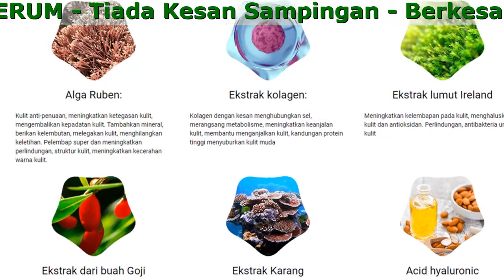Lycium Serum Malaysia Price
Lycium Serum ialah serum kulit anti-penuaan yang berkesan dari Jepun, menghilangkan kedutan, pigmentasi dan jeragat, melindungi kulit daripada serangan UV, mencegah risiko penuaan.

- Tiada Kesan Sampingan
- Berkesan Dan Berjaya
- Kembalikan Kulit Kulit Benar!

Bagaimana Serum Lycium berfungsi?

- Mencerahkan kulit, mengaburkan bintik-bintik gelap, pigmentasi dan jeragat selepas melahirkan. Sesuai untuk semua peringkat umur dan jenis kulit.
- Buang bengkak dan lingkaran hitam di bawah mata
- Sangat halus walaupun kedutan terdalam. Kembalikan struktur kulit dari dalam (tahap sel).

Serum Lycium – Pilihan Terbaik Untuk Kulit Cantik Alam

- Kembalikan kecantikan kulit anda sekarang!
- Memudarkan bintik-bintik hitam, pigmentasi, bintik-bintik coklat, menyembuhkan parut jerawat, menjana semula kulit dari dalam.
- Mengetatkan kulit, mengembalikan kepadatan kulit dan meminimumkan kerosakan pada struktur sokongan subkutan.
- Menyuburkan kolagen, melembapkan dan memejalkan kulit. Vitamin, A, C, & E bekerjasama secara langsung untuk mengurangkan kerengsaan, keradangan, pengoksidaan dan perubahan warna.
- Menghilangkan bintik-bintik di wajah, menghilangkan kedutan kulit dengan Hyaluronic Acid.

Menghabiskan Komponen Dan Rahsia

- Ekstrak Karang
Melindungi kulit untuk mengelakkan kerosakan kulit. Untuk kulit yang kuat dan sihat. Menghambat kerengsaan kulit
- Ekstrak kolagen:
Kolagen dengan kesan menghubungkan sel, merangsang metabolisme, meningkatkan keanjalan kulit, membantu menganjalkan kulit, kandungan protein tinggi menyuburkan kulit muda
- Ekstrak dari buah Goji
Menambah kelembapan dan memberikan nutrisi, kulit yang halus dan kencang Mencegah penuaan kulit, meningkatkan pengeluaran kolagen. Tompok-tompok kulit yang kabur, melasma, bintik-bintik coklat pada kulit, menyembuhkan bekas luka yang tenggelam, meregenerasi kulit. Menghambat rembesan berminyak, mengetatkan liang, melindungi dan memutihkan kulit.
- Alga Ruben:
Kulit anti-penuaan, meningkatkan ketegasan kulit, mengembalikan kepadatan kulit. Tambahkan mineral, berikan kelembutan, melegakan kulit, menghilangkan keletihan. Pelembap super dan meningkatkan perlindungan, struktur kulit, meningkatkan kecerahan warna kulit.
- Ekstrak lumut Ireland
Meningkatkan kelembapan pada kulit, menghaluskan kulit dan antioksidan. Perlindungan, antibakteria untuk kulit
- Acid hyaluronic
Sintesis dan pemeliharaan kolagen untuk kulit, membantu melembapkan, melembapkan kulit. Memperbaiki kedutan, melicinkan kedutan dan meningkatkan keanjalan kulit.

Ulasan Kastemer

Siska Fania (30 tahun, Lampung)
''Setelah berusia 40 tahun, kulit saya kendur dan banyak keriput muncul di wajah saya. Tetapi sejak hari saya menggunakan Lycium Serum, kerutan di mata dan dahi saya hilang. Bintik-bintik di kedua pipi tidak lagi kelihatan. Dan lebih halus. Ini satu-satunya perkara Saya paling suka. ''

Fitri Nur Azizah (32 tahun, Banjarmasin)

Nur (48 tahun, Padang)
''Saya telah mencuba banyak kaedah kecantikan tetapi ia hanya berkesan sementara itu, ia sangat mahal. Baru-baru ini, saya diperkenalkan oleh serum Lycium Serum anti-penuaan untuk menghilangkan kedutan. Apa yang saya sangat sukai kerana ia adalah 100% bahan semula jadi”